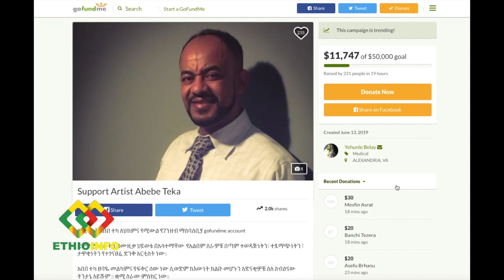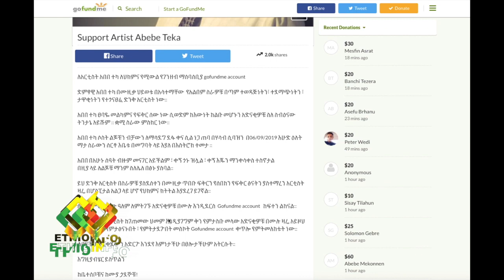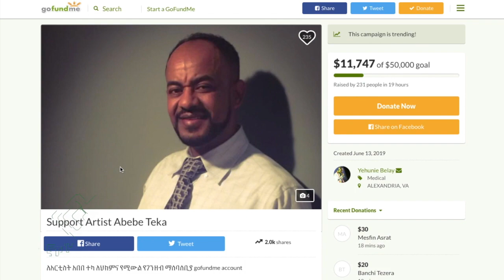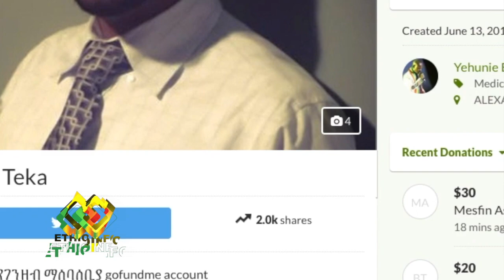Ethiopian singer Abebe Teka had a stroke and needs help.